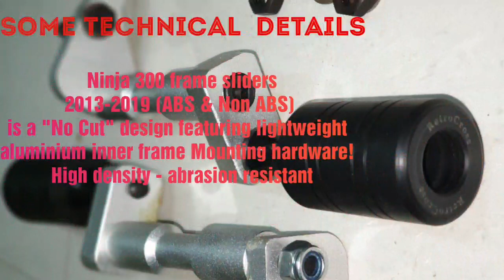Unboxing Retrocross frame slider for ninja review, specification, Rider tripple s | Thunder riders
"Problems always comes with a solutions" We are here to help you out with any issues or queries related to modification of bikes, car engine modification, customization of bike, Installation of new gadgets or stuffs in bike and Helmet modification. For further details follow
Rider Tripple S

noise play
Noise Play Vlog Edition Sports and Action Camera

My Style Universal Mini Tripod For Digital Camera & All Android Phones - Black

shelfi stick

Unifree YT 1288 2 In 1 Adjustable Selfie Stick Monopod AND YT 228 Mini Tripod for Smartphones & DSLR Cameras with Bluetooth Remote Shutter Monopod Kit, Tripod Kit, Tripod

s9+ photography

Samsung Galaxy S9 Plus SM-G965FGBDINS (Polaris Blue, 6GB RAM, 64GB Storage) with Offers